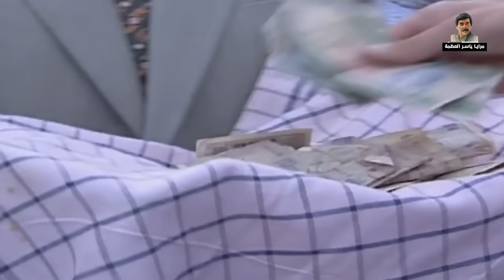المنحوس لسا ما فرح بالسيارة الجديدة خسرها وخسر شغلو الجديد شوفو كيف ـ مرايا